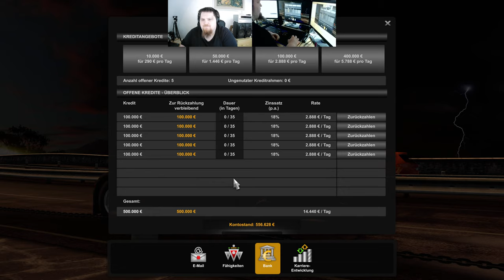Let´s Play ETS2 - Euro Truck Simulator 2 #014